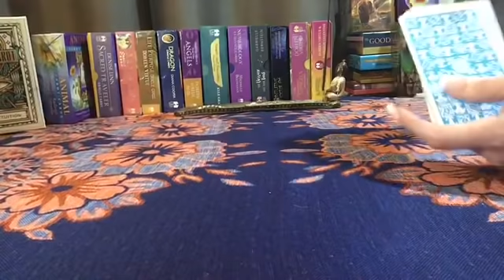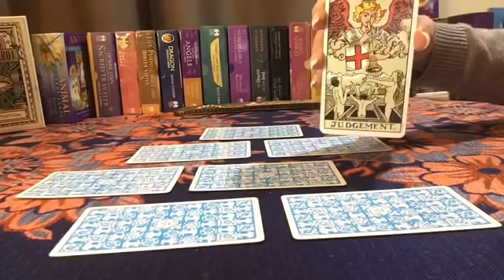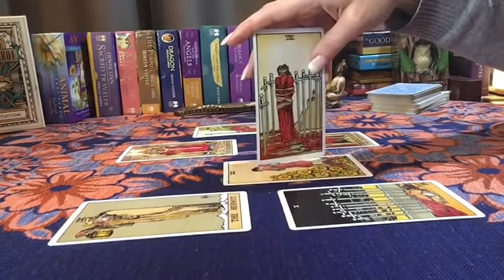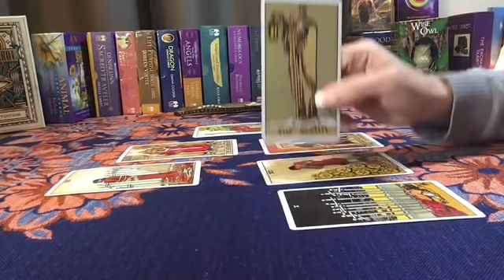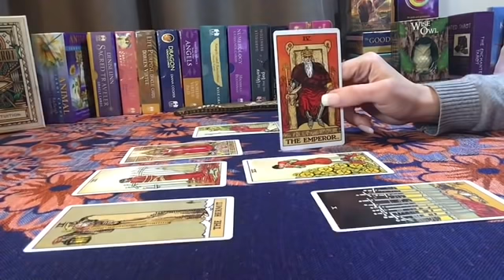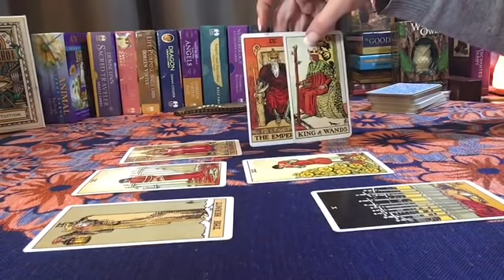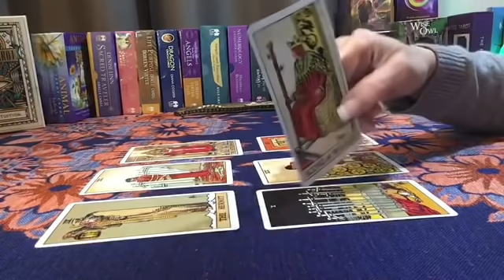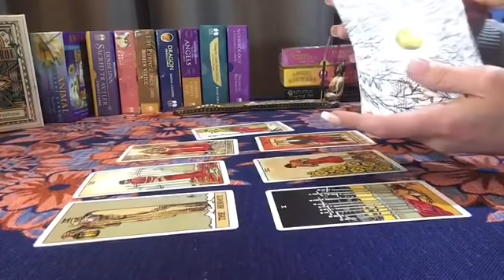Pisces September— Mid October 2018 General Reading and Singles 💕Pisces General and single tarot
Pisces September General reading and singles
The original Rider Waite Tarot For personal reading

One question $20 US 15 min video
2 Questions $30 US 30 min video
3-4 questions $40 US 45 min video
5 questions  in detail reading $60 US 60 min video
To purchase a reading please go to my website and choose shop, you can pay there with both PayPal or credit cards and also will be able to put all the requirements and make sure to leave your email as well.

I will need your name and date of birth( month on letter plz ) for you and other individuals involved in your questions and your specific questions.
A brief descriptions about the situation ( you will be able to put all the details while you are placing your order) make sure to leave your email as well.
The reading will be ready 24-72 hours

If you like my videos, please Rate me on my Facebook page